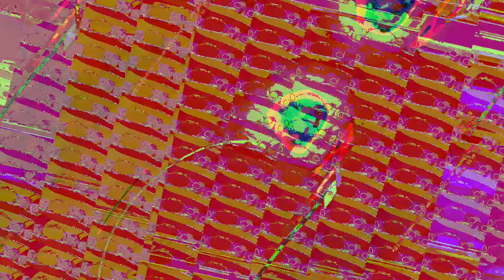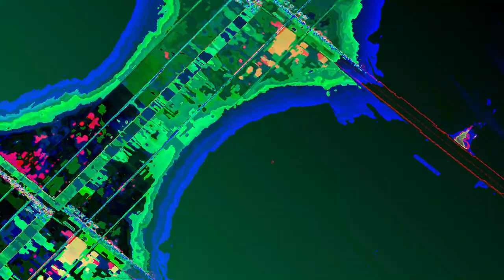[EPILEPSY WARNING] Movie 23 07 21 09h30m20s